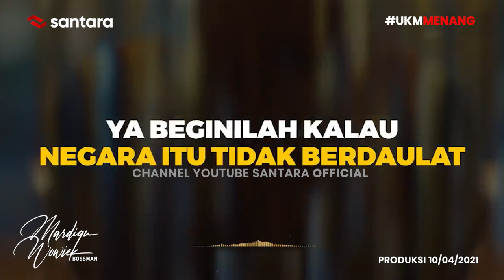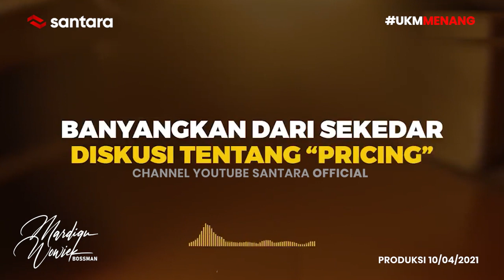HARGA MINYAK SIAPA SIH YANG BUAT ?!?